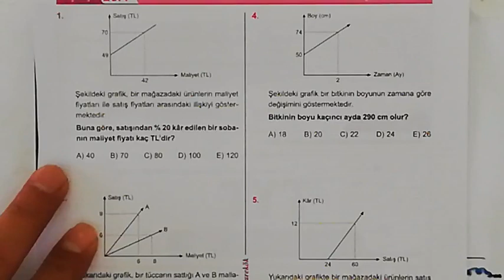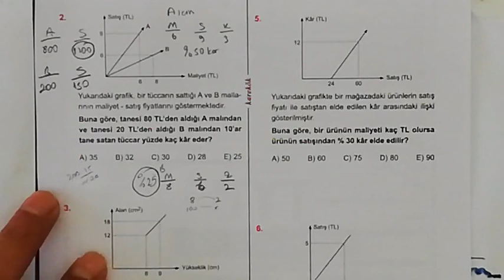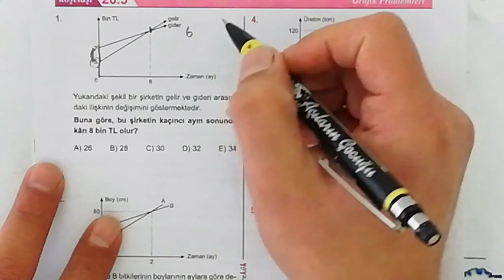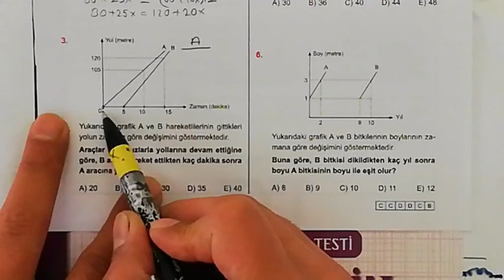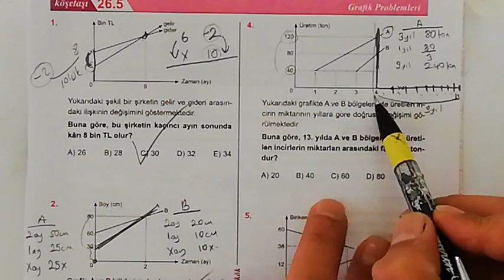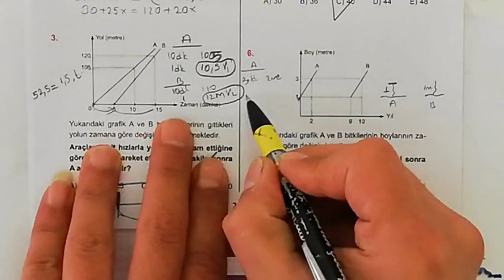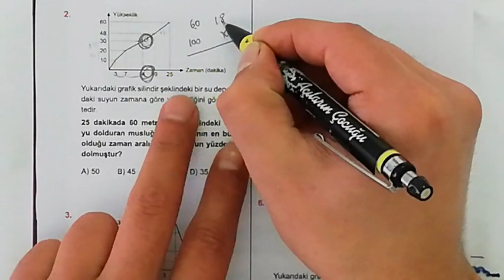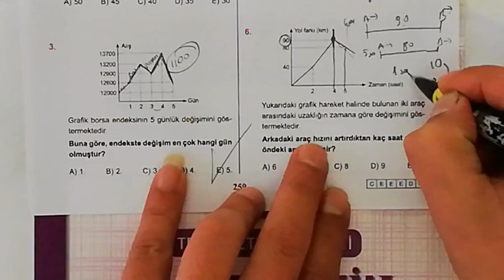KAREKÖK YAYINLARI 26. ÜNİTE (GRAFİK PROBLEMLERİ) 4.5. VE 6. KÖŞETAŞLARI